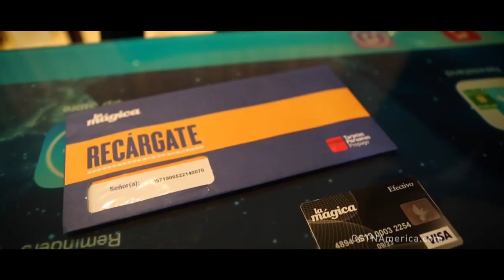The Heat: Economist Paul Romer and George Floyd case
The brother of George Floyd made an impassioned plea to members of the ​US House Judiciary Committee.

To discuss this:

Paul Romer is an economist, policy entrepreneur and co-recipient of the 2018 Nobel Prize in Economic Sciences.
Steve Chaggaris is an independent journalist and political commentator.